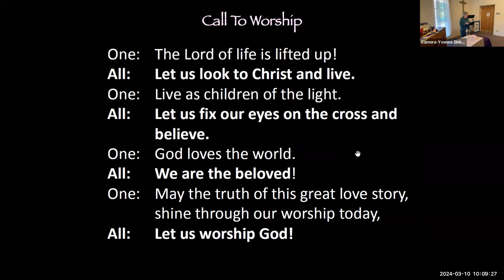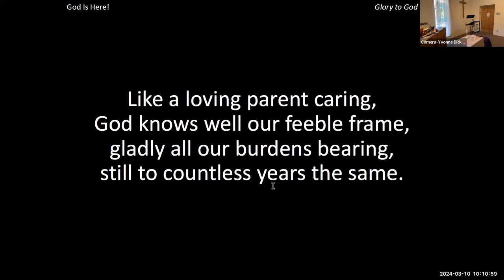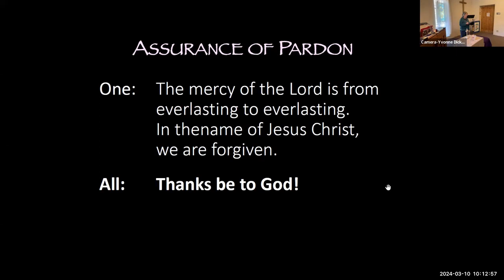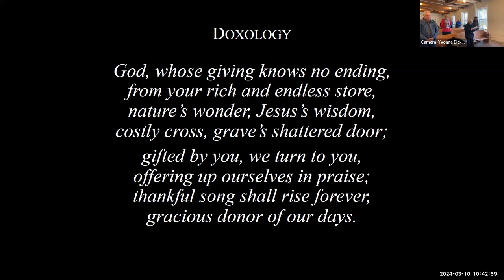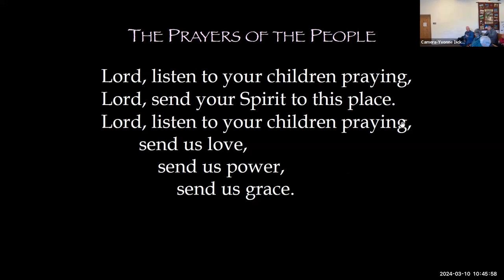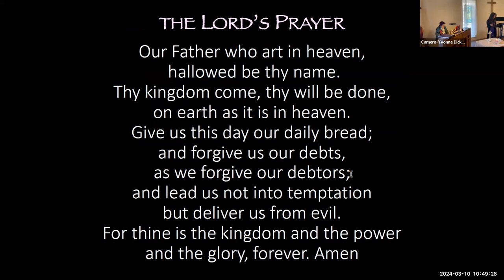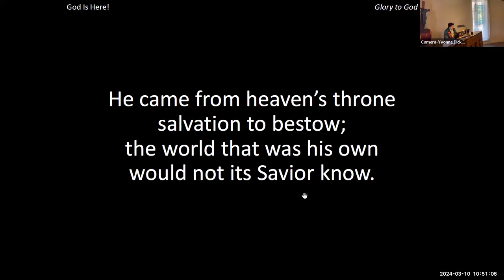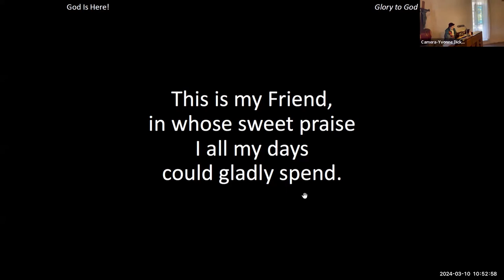JSCPC Worship 3-10-24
Rev. Takako Terino preaching "Bending Over Backward"